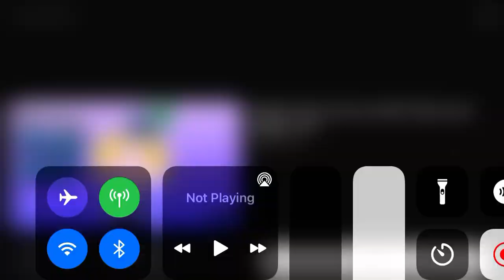GET OUT OF MY KITCHEN!!!